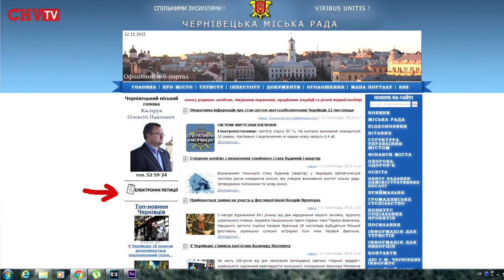Електронні петиції – інструмент впливу чернівчан на рішення влади, – Каспрук